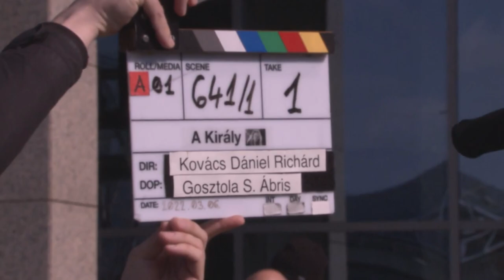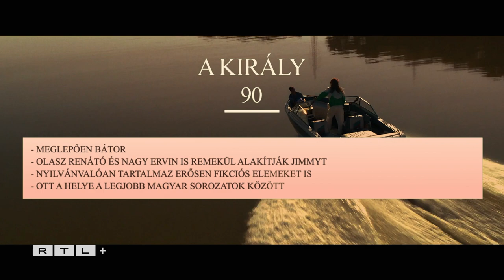A Király a magyar sorozatok új királya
Senki sem hitte volna, hogy a Zámbó Jimmy életéről szóló sorozat ekkorát szólhat. A Király még annak is kötelező, aki sosem szerette Jimmyt. Valószínűleg utána sem fogja, de olyat lát, amit még soha.

Fotók: RTL

Tagcunami

sorozat, magyar sorozat, a király, a király kritika, zámbó jimmy, zámbó jimmy sorozat, zámbó jimmy sorozat kritika, rtl, rtl+, olasz renátó, nagy ervin, schell judit, csákányi eszter, staub viktória, lengyel tamás, thuróczy szabolcs, döbrösi laura